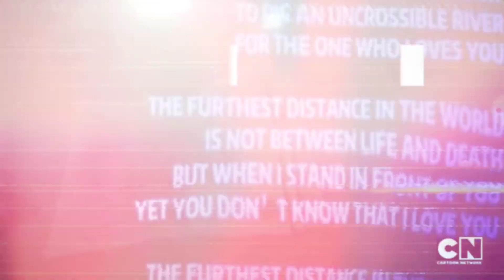Darwin's sad edit😔😔